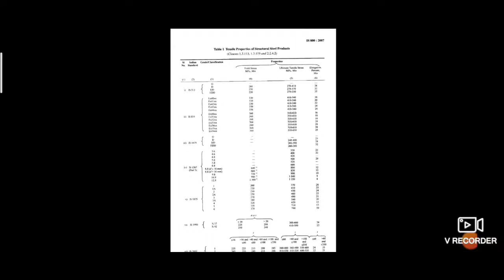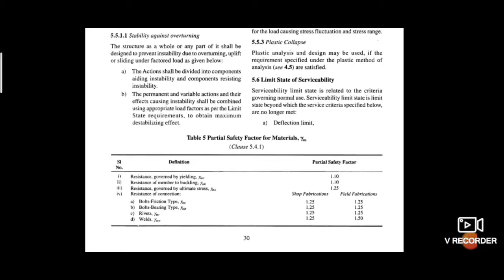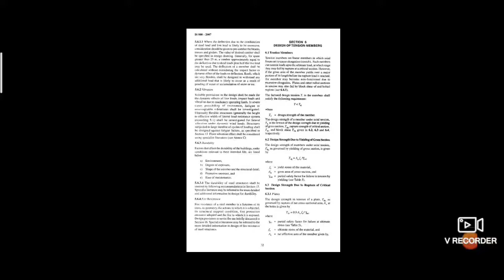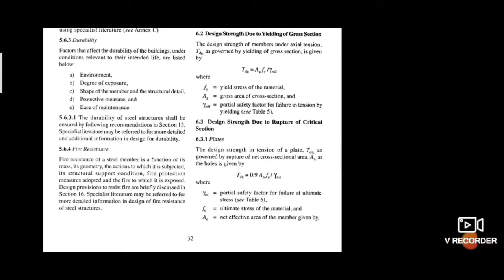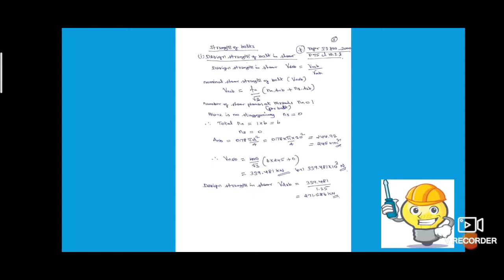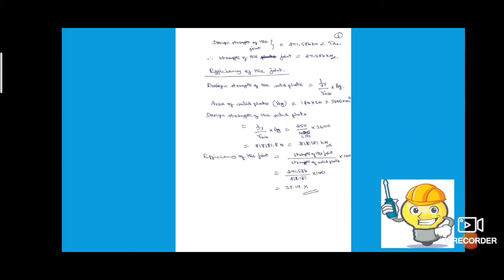efficiency of lap joint ( bolted connections)-design of steel structures-CE8601 UNIT 2 (CONNECTIONS)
please watch the video in full screen mode for better experience and students pls tell your comments